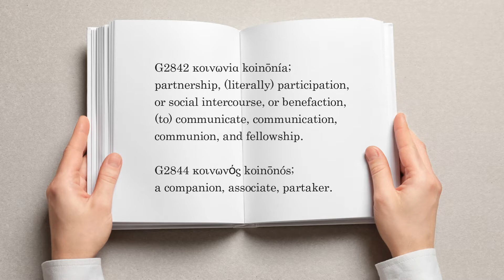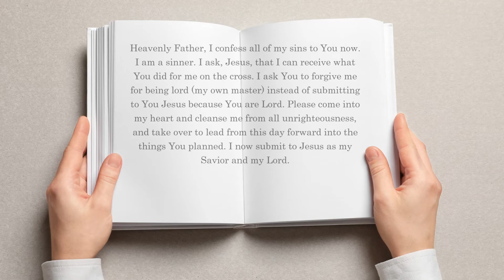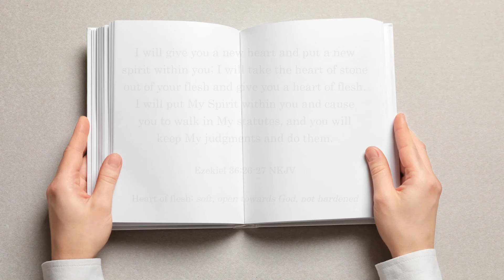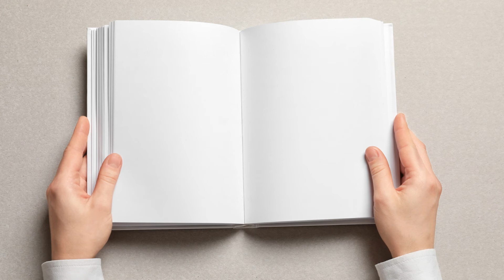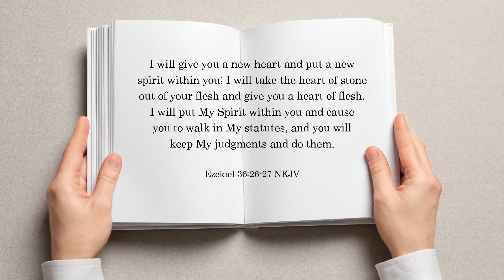Introduction to My Sheep Hear My Voice study videos (Chapter 0)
For use in group study format with the book from Joseph C. Hedgecock; 'My Sheep Hear My Voice' 2021 edition. Content refers to the book and may not be easy to understand without reading the book first.